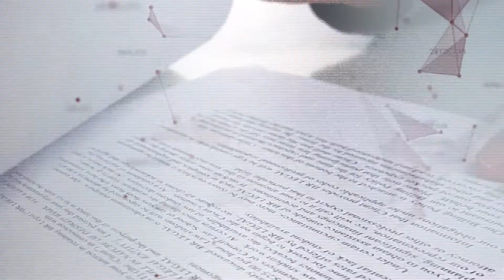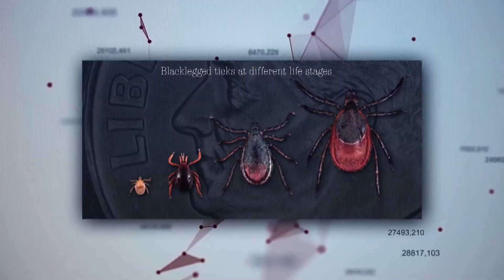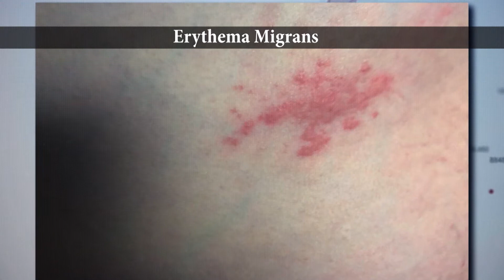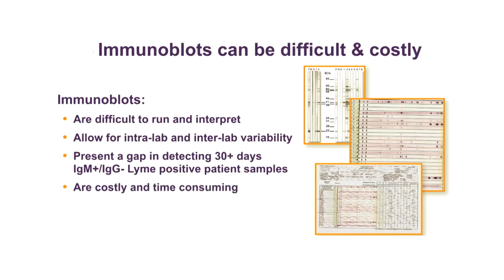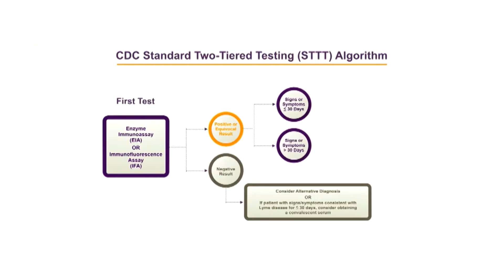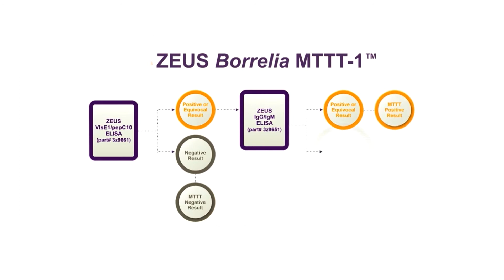Innovations in Testing for the Detection of Lyme Disease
Each year, some 300,000 people in the United States contract Lyme disease, and according to the CDC, that number is on the rise. Early detection and treatment can help resolve symptoms and prevent the progression of Lyme disease. However, there are still limitations with the current testing modalities that can often take up the valuable time needed for prompt treatment to occur.

Ereka Vetrini and her guest, Raymond Dattwyler, M.D., discuss Lyme disease and a solution for a timelier diagnosis. ZEUS Borrelia Modified Two-Tier algorithms, MTTT-1™ and MTTT-2™, improve early Lyme disease detection by up to 30%. When used in combination, these assays help clinical laboratorians simplify testing processes while reducing turnaround time, thereby helping patients get their results faster.